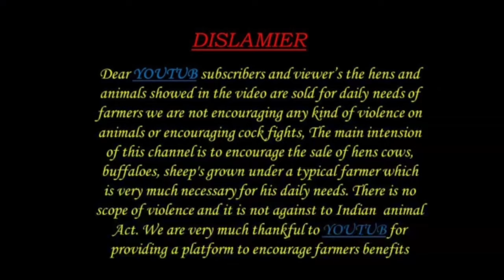గూడూరు మేకల మార్కెట్ 19 7 2024 Gudur sheep market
ALIKHAN KRK PLEASE SUBSCRIB